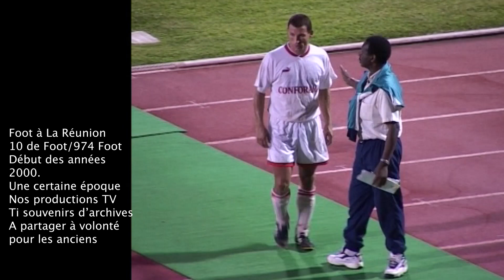Foot Réunion 2000: St Pauloise - Marsouins